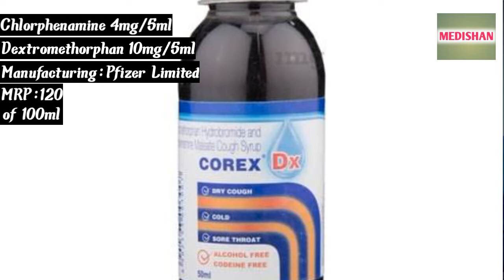Corex dx syrup kaise use kare | Corex syrup in hindi | Uses, doses,Side effects, Precautions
corex dx syrup kaise use kare,
corex dx syrup peene se kya hota hai,
corex dx syrup kis kaam aati hai,
corex dx syrup ke fayde,
corex dx syrup side effects in hindi